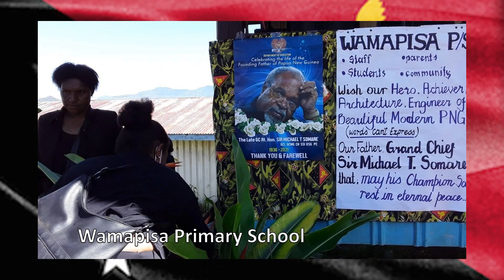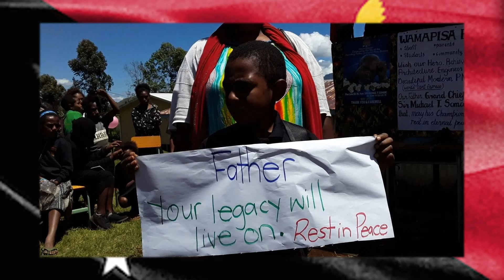Auwo Sir Michael Thomas Somare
Andy's World